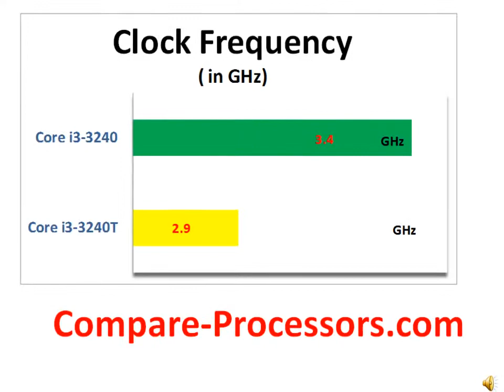Intel Core i3-3240T Vs Core i3-3240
It has details and more descriptions about the two processors in question.